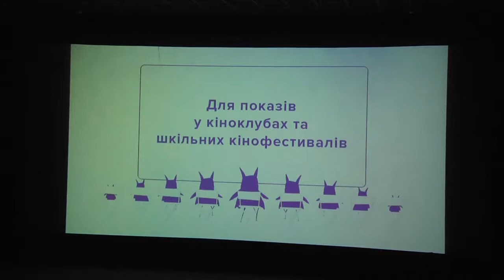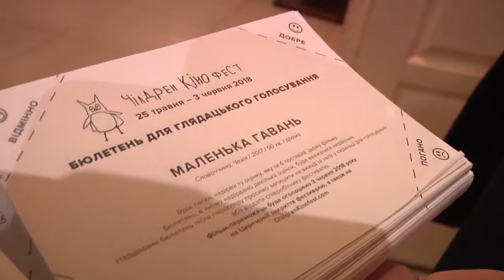«Чілдрен Кінофест» у Житомирі_Ранок на каналі Житомир 31.05.18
В рамках Міжнародного фестивалю «Чілдрен Кінофест» у Житомирі, безкоштовно, демонструють фільми для дітей